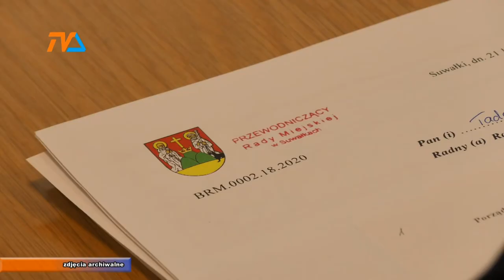Przedszkola wypełnione, brakuje miejsc. |TVSUWAŁKI